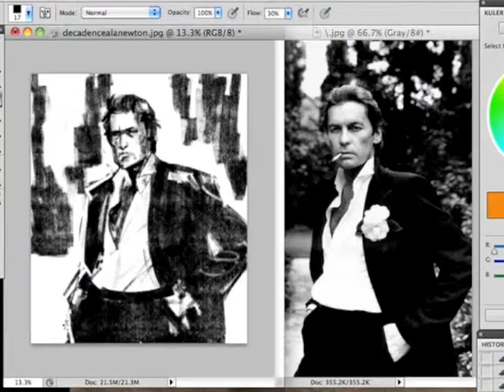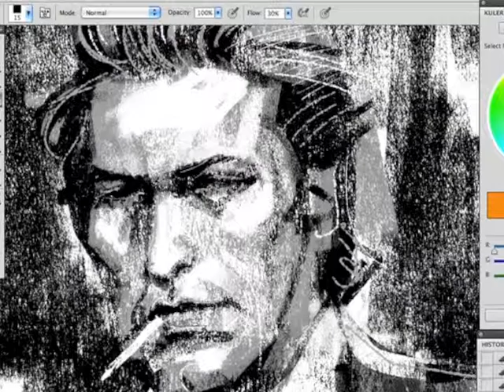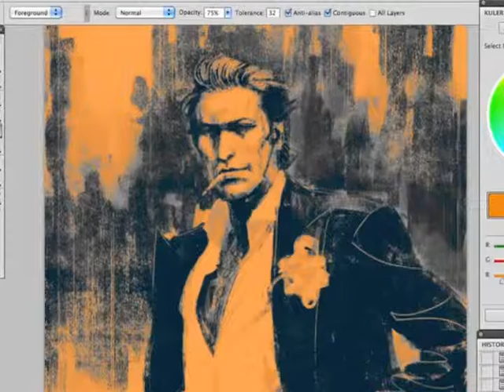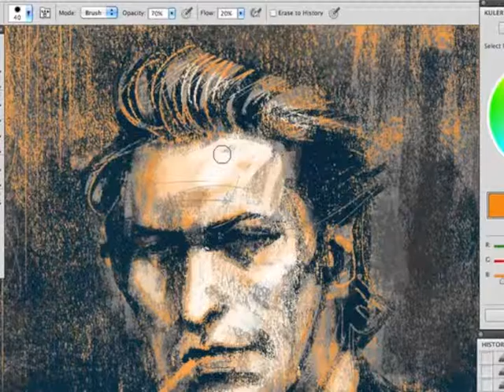After Helmut Newton - A Digital Painting Demo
AFTER HELMUT NEWTON - A digital study

Inspired by the work of that incredible photographer, decadent Italian counts, luxury and tuxedos.

CS5 & BRNK BRSHS Drawing Set used.

Link to brushes below...

Music courtesy the illustrator & beat maker, Chris Baldwin. Check out his creations at the following...

FOLLOW ME at the following...